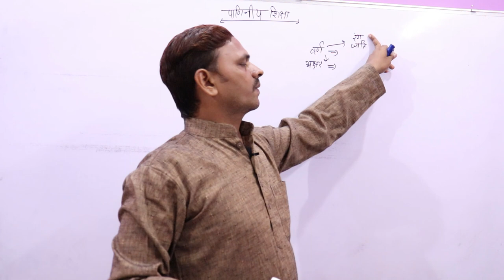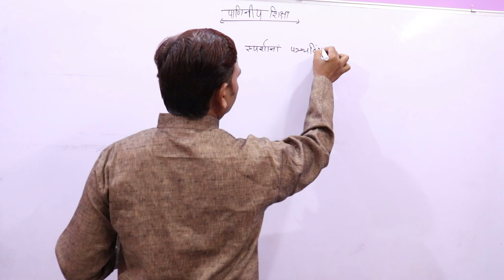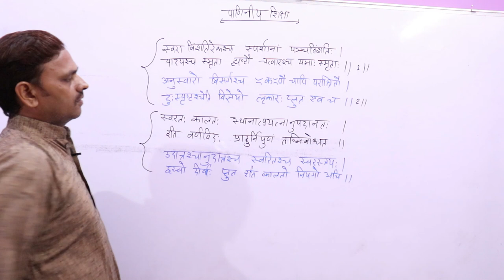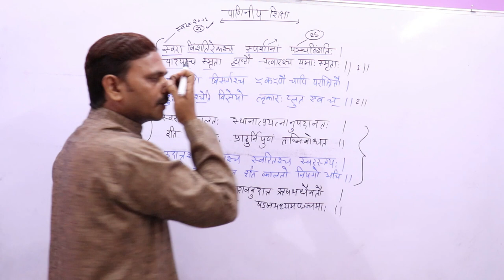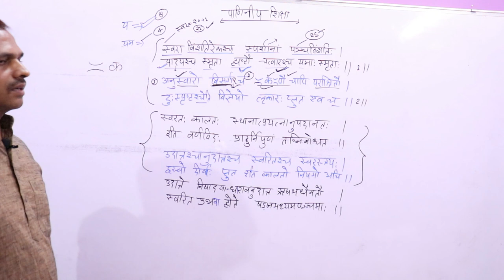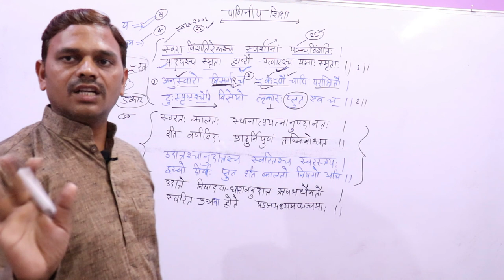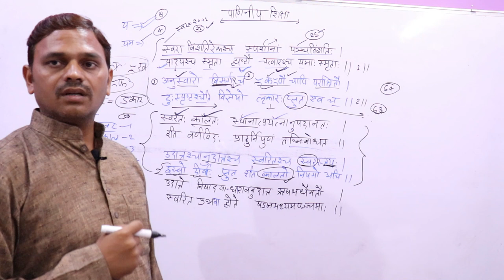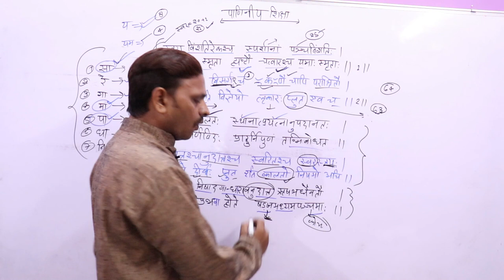PANINIYA SHIKSHA, VEDANG, VEDANG SHIKSHA,पाणिनीय शिक्षा –02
नमस्कार मित्रो,